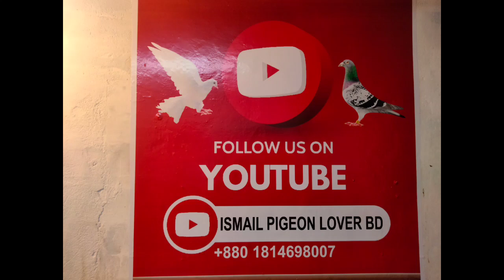তিন জোড়া কবুতর সেল করা হবে রানিং পেয়ার ডিম বাচ্চা হানডেট পারসেন্ট গ্যারান্টিঅল্পদামেভালকবুতরকিনেন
তিন জোড়া কবুতর সেল করা হবে বিন বাচ্চা ওকে
একজোড়া মুখে বাচ্চাসহ সেল করা হবে বাচ্চা একটা
রানিং মুক্তি ডিম সহ সেল করা হবে
একজোড়া কালো মেঘ তাই কবুতর রানিং ডিম বাচ্চা ফুল গ্যারান্টি 100%
যোজো করার নাম্বার -০১৮১৪৬৯৮০০৭
পাশে থাকার জন্য সবাইকে ধন্যবাদ
ইসমাইল পিজন lover BD
ম্যাকপাই কবুতর সেল হয়ে গেছে